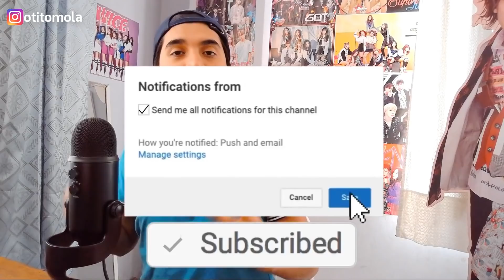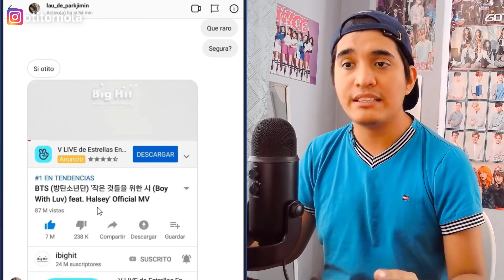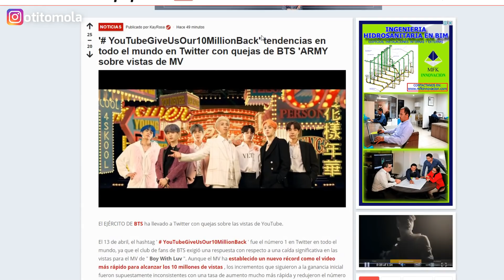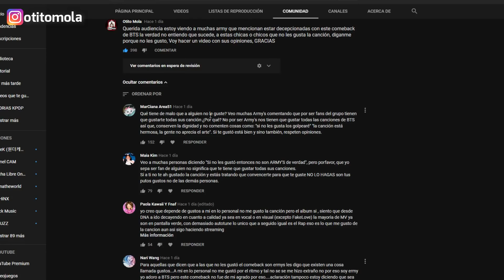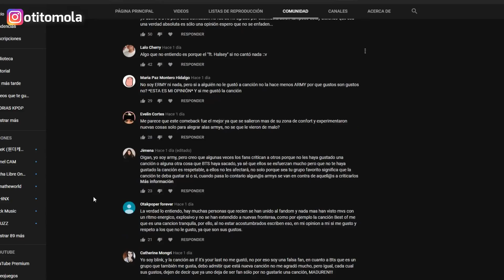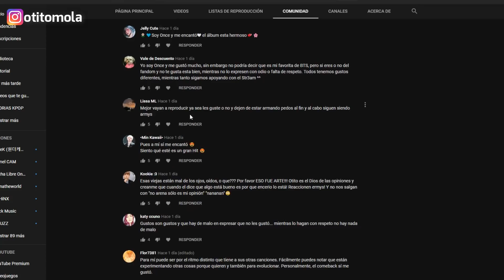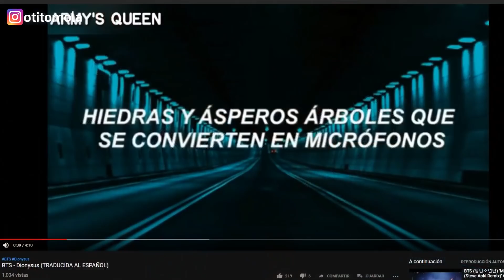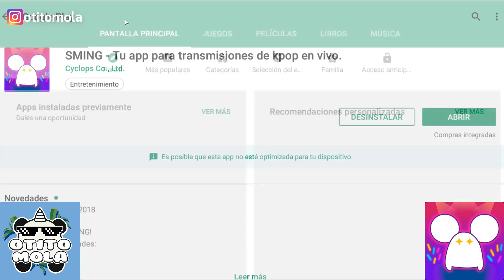YOUTUBE BOICOT CONTRA BTS Y ARMY | DIONYSUS MERECE MV | DIVERSOS COMENTARIOS - [OtitoMola]